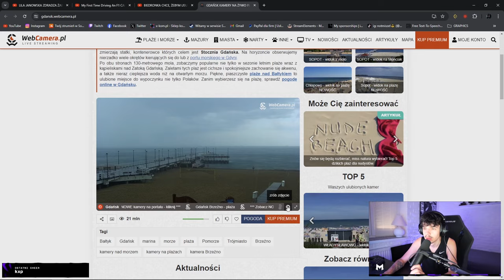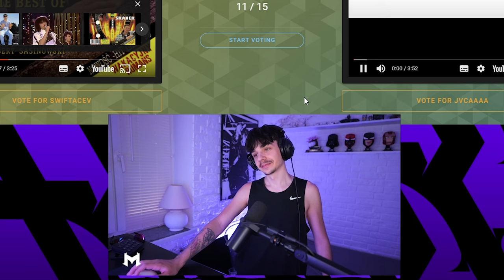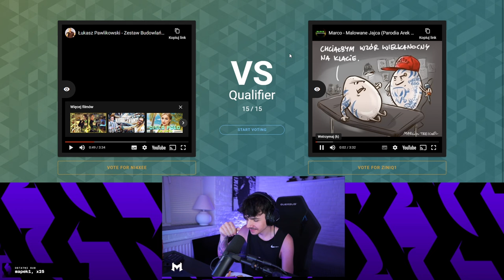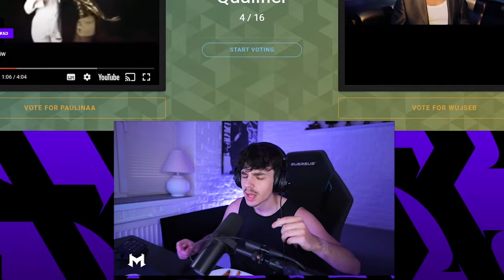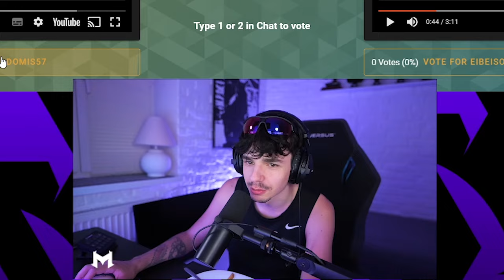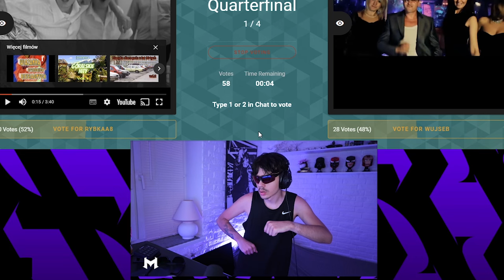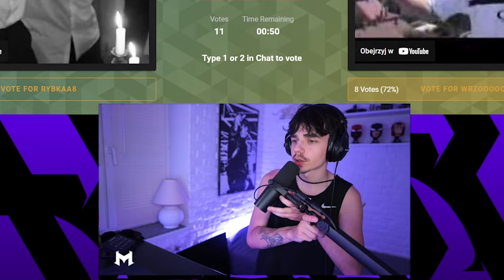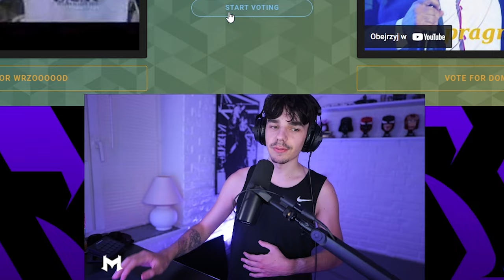WYBIERAMY NAJWIĘKSZY HIT DISCO POLO *ocena gustu widzów*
00:00 CZESC ALE LAMPA
00:22 FAJNY POMYSL (MERCH)
01:10 ALE HURGANA
01:34 MISTRZOSTWA SWIATA DISCO POLO